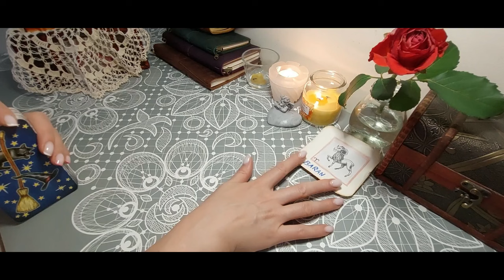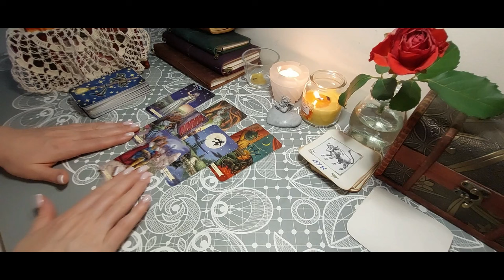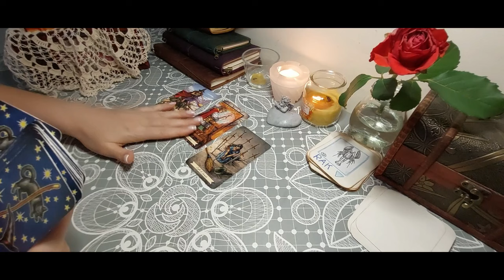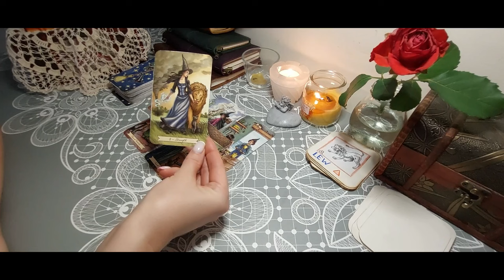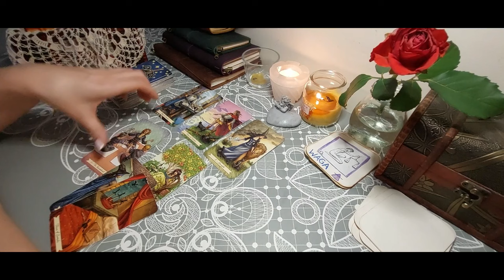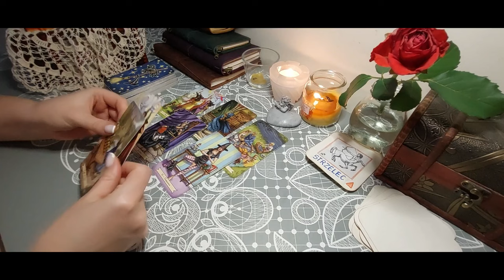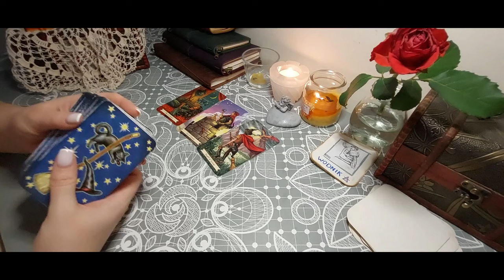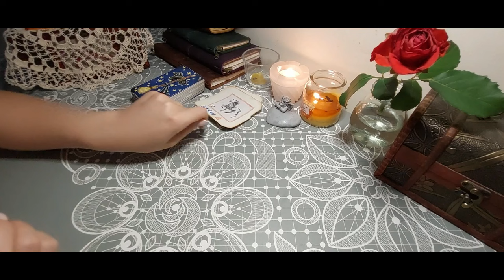🌛💖Związki💖🌛Co czuje, myśli i zamierza? na 3 miesiace|🪷uBasi🪷tarotspokojnejsciezki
Dzień Dobry 🙂
zapraszam Państwa do oglądania. Mam nadzieję , że publikowane filmy będą rezonowały z sytuacją, która w danym momencie u Państwa panuje.

🪷Moje karty tarota pokazują zaistniałą w danym momencie energie i Państwo mogą zweryfikować to ze swoją rzeczywistością, dołączyć do tego intuicję i podjąć dobre dla siebie działania🪷

🪷uBasi🪷TarotSpokojnejŚcieżki

P.S. Nie realizuję odpowiedzi na pytania prywatne.

WAŻNE DLA CIEBIE:
*** Profil  "🪷uBasi🪷TarotSpokojnejŚcieżki" został stworzony w celach rozrywkowych. Jeśli kwestionują one Twoje poglądy i przekonania oglądasz na własną odpowiedzialność.
*** Czytania ogólne / Czytania WYBIERZ KARTĘ są to opcje jedne z nieskończenie wielu, są kierowane dla wielu osób i nie polecam swoich decyzji opierać tylko i wyłącznie na podstawie tak ogólnego przekazu.
*** Twórca kanału 🪷uBasi🪷TarotSpokojnejŚcieżki nie bierze odpowiedzialności za to jak wykorzystasz w swoim życiu zamieszczane tutaj treści.

Niniejszy film stanowi utwór, podlegający ochronie na podstawie ustawy o prawie autorskim i prawach pokrewnych. Nieuprawnione lub niezgodne z poniższymi zasadami wykorzystanie filmu narazi sprawcę na konsekwencje prawne. Autorskie prawa osobiste oraz autorskie majątkowe do filmu przysługują Twórcy kanału
🪷uBasi🪷TarotSpokojnejŚcieżki. Zgodnie z art. 116 i 117 oraz 118 ustawy o Prawie autorskim i prawach pokrewnych, nieuprawnione rozpowszechnianie oraz nieuprawnione utrwalanie lub zwielokrotnianie w celu rozpowszechniania cudzego utworu, podlega karze pozbawienia wolności do lat 2, karze ograniczenia wolności lub grzywnie. @uBasi.tarotspokojnejsciezki